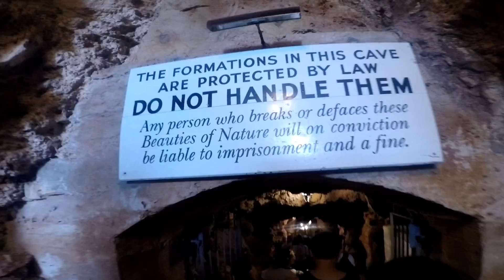Bermuda Caves June 2017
Exploring the Fantasy and Crystal Caves in Bermuda